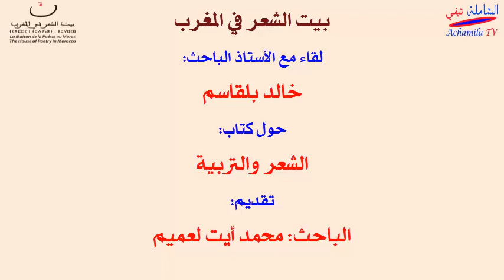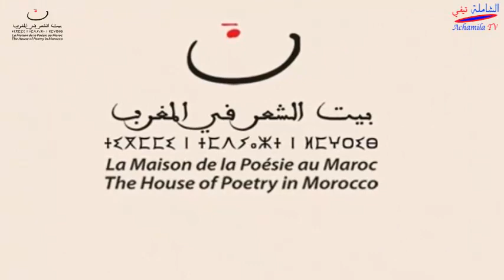بيت الشعر في المغرب ــ لقاء مع الأستاذ الباحث خالد بلقاسم حول كتاب الشعر والتربية ـ تقديم د محمد أ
بيت الشعر في المغرب ــ لقاء مع الأستاذ الباحث خالد بلقاسم حول كتاب الشعر والتربية ـ  تقديم د  محمد أيت لعميم

كتاب الشعر والتربية ثمرة أشغال الدورة الأكاديمية المنعقدة، في نفس المحور، من طرف بيت الشعر في المغرب بتعاون مع الأكاديمية الجهوية للتربية و التكوين بجهة مراكش أسفي، أيام 20 و 21 أبريل 2018

 8.أمسة الشاعرين دامي عمر وتقديم ديوانها "معابر الحبر"، ويونس الحيول، وتقديم ديوانه "رجل يقرأ طالعه" ـ تقديم الشاعر عبد الرحيم الخصار.